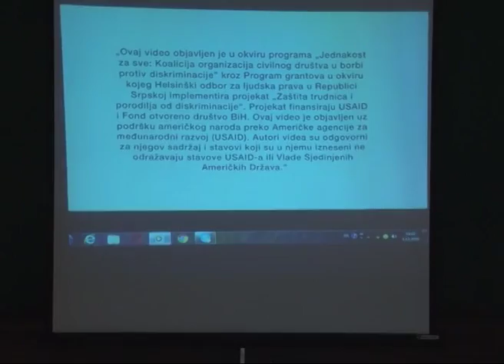Bijeljina – Helsinški odbor za ljudska prava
Prema  podacima Agencije za statistiku BiH iz godine u godinu opada natalitet u BiH. Razlozi su različiti, ali u najvećem broju slučajeva razlog su finansije. Tu je i činjenica da  ženama u drugom stanju u RS ni jedan zakon ne garantuje posao. Žene se sve teže odlučuju na trudnoću jer znaju da je ukoliko rade u najvećem broju slučajeva prati i otkaz. Iz tog razloga Helsinški odbor za ljudska prava sprovodi projekat zaštite trudnica i porodilja.